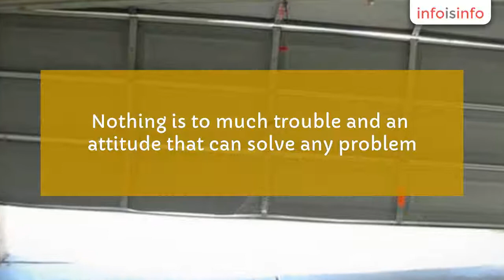Maintenance in Toowoomba - Darling Downs Garage Doors & Gates - InfoIsInfo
Darling Downs Garage Doors & Gates, Maintenance in Toowoomba.

We offer a level of service that we expect ourselves- prompt, personalised & friendly. Nothing is to much trouble and an attitude that can solve any problem. We would be proud to repair, service or replace your garage door. No matter what the brand of Garage Door or Gate we can help you out. We offer the full range of Brands including - B&D Doors and Openers, Steeline Garage Doors, Centurion, Gliderol, Taurean, Merlin Garage Door Openers, Automatic Technology Australia (ATA) and Boss Openers.

We and can recommend a solution that meets both your property’s requirements as well as your budget.We have been in the garage door industry for many years and there isn’t a job we haven’t found a solution for. Whether it be a Panel Doors, Roller doors, Tilt door or Garage door repairs, our staff have the training and experience to make for sure it is done right. Staff and technicians are fully trained, ensuring the correct installation and trouble-free operation of your garage

 Garage Door & Gate Repairs                Roller Door & Gate Repairs

 Garage Door & Gate Servicing              New Garage Doors & New Gates

 Garage Door & Gate Opener Repairs    Insurance Work

 Replacement Garage Door & Gates       Commerical Door Repairs

Staff and technicians are fully trained, ensuring the correct installation and trouble-free operation of your garage door or gate in the following locations

Toowoomba, Highfields, Oakey, Dalby, Chinchillia, Miles, Warwick, Stanthorpe, Gatton & Lockyer Valley

Garage Door & Gate Repairs in Toowoomba & Surrounds We offer a level of service that we expect ourselves- prompt, personalised & friendly. Nothing is to much trouble and an attitude that can solve any problem. We would be proud to repair, service or replace your garage door. No matter what the brand of Garage Door or Gate we can help you out. We offer the full range of Brands including - B&D Doors and Openers, Steeline Garage Doors,Centurion, Gliderol, Taurean, Merlin Garage Door Openers, Automatic Technology Australia (ATA) and Boss Openers.

Garage Door & Gate Repairs
Roller Door & Gate Repairs
Garage Door & Gate Servicing
New Garage Doors & New Gates
Garage Door & Gate Opener Repairs
Insurance Work
Replacement Garage Door & Gates
Commercial Door Repairs